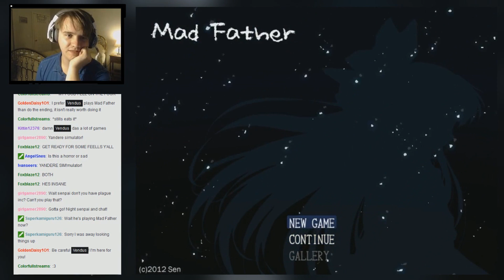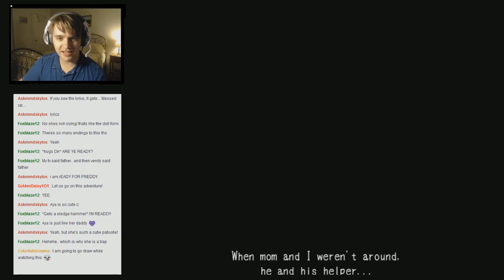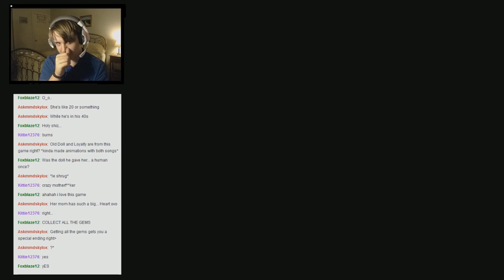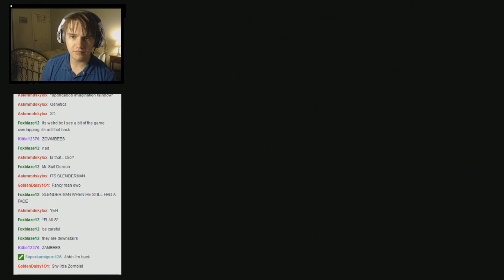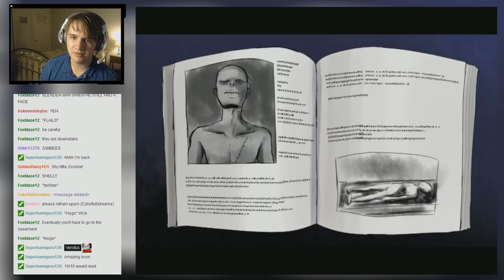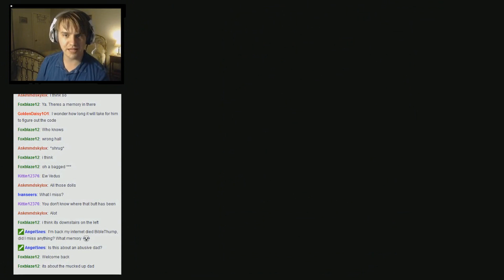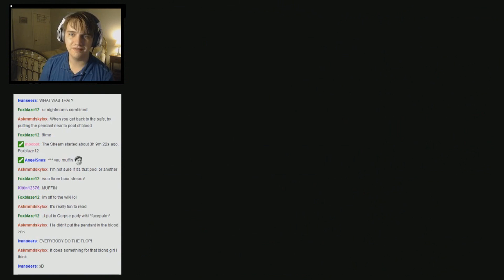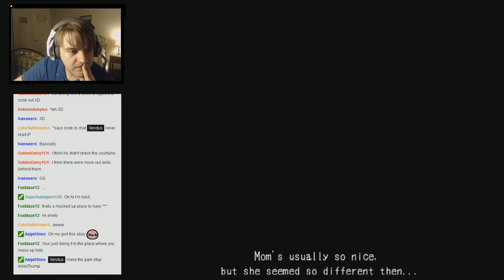Mad Father | ZOMBIES?! | #1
Zombies, Crazy Families, and dolls... What the hell is this game.